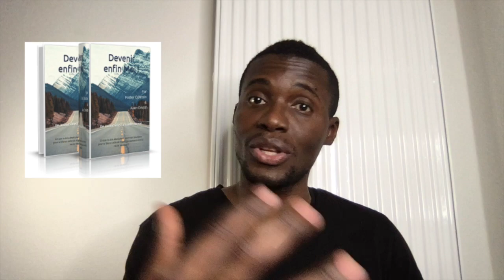Concevoir sa transformation professionnelle - Partie 3| Monday Motivation # 63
Si vous n’êtes pas satisfait de votre vie professionnelle actuelle, il y a une raison. Il est temps que vous définissiez le pourquoi ? Et définir le pourquoi vous voulez le changement. Pour réussir la transformation professionnelle, vous avez besoin de poser les bonnes bases.

Dans cet épisode #63 de Monday Motivation, je poursuis le sujet sur le terme : concevoir sa transformation professionnelle. Partie 3. Épisode présenter par Fadler Célestin.

Depuis les 15 dernières années, sa passion est d’aider les entrepreneurs, les particuliers et les entreprises à construire et trouver des méthodes basées sur un engagement maximal de succès. Passionné de leadership et de développement de l’humain. Il s’est formé au métier du coach dans le but d’ajouter un maximum de valeur dans la vie des gens, de les aider dans le développement de leur potentiel et augmenter leur leadership.

Coach professionnel certifié RNCP, consultant, formateur. Diplômé de la Haute École de coaching de Paris. Il est l’Auteur du « Guide de l’AutoCoaching » et coauteur de livre « Devenir enfin Moi ! ».

Il est podcasteur, fondateur de « Monday Motivation et du FC Leadership podcast », écoutés dans plus de 29 pays et téléchargés par des sociétés comme AXA, Siemens et Deloitte par le biais de BookBoon (plus grande société au monde de production de podcasts et de livres numériques à destination des collaborateurs des grandes sociétés du monde) société danoise basée à Londres dont il est partenaire. Fondateur de FCélestin coaching & formation.
Fadler est aujourd’hui Membre et animateur de la région grande est du SFAPEC, de Co&Axial et membre d’Air Coach Pro. Son centre d’intérêt c’est l’humain. Il a aidé des centaines de personnes à faire leur transformation et développer leur leadership.

Voici les programmes d’aide que propose Fadler : Offres et services FCélestin coaching & formation/Guides gratuits à télécharger.

Coaching d’épanouissement personnel :
Coaching et programme pour entrepreneurs : Coaching développement Leadership d’affaires

Formation Trouver le sens de sa vie avec la méthode 2CEAC

Fadler Célestin Livres et e-books
Devenir enfin Moi (e-book) Guide d’autocoaching (papier)
Fadler Coach Pro.